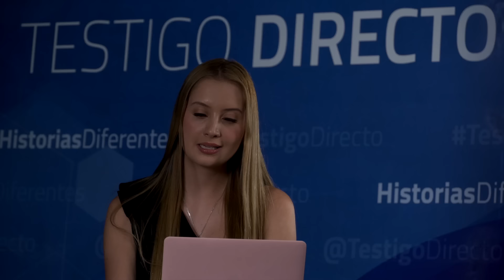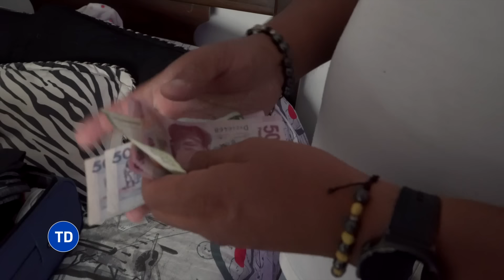Una amenaza para Acapulco: el CJNG manda fuerte mensaje al Cartel de Acapulco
Hoy en Testigo Directo:  Acapulco es una de las ciudades más visitadas de México por su belleza natural y su clima tropical. Sin embargo, también es una de las más peligrosas, debido a la presencia de varios grupos que se disputan el control del territorio y las actividades ilícitas. Uno de estos grupos es el Cártel Independiente de Acapulco (CIDA), que nació de la fragmentación del Cártel de los Bēltrān Leyva y que ahora se enfrenta al CJNG. En esta nota periodística, se explica cómo el CIDA se ha consolidado como el cártel dominante en Acapulco, aprovechando el paso del huracán Otis, que causó graves daños y afectó a miles de personas. Se analiza también el perfil de los líderes del CIDA, sus principales actividades y su relación con otros carteles. Finalmente, se reflexiona sobre el impacto social y económico que tiene la violencia generada por el CIDA en Acapulco y en todo el estado de Guerrero.